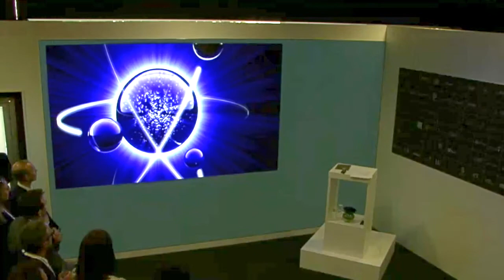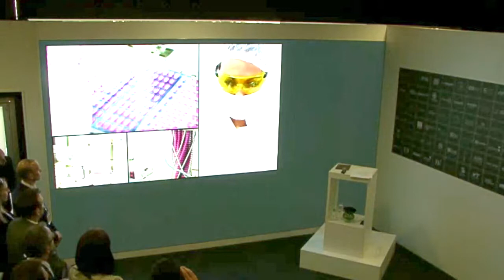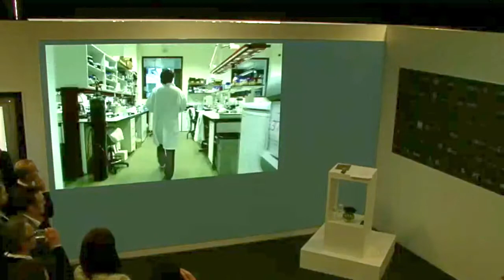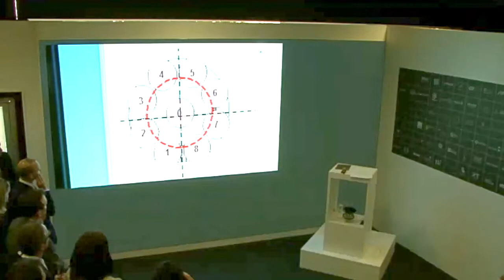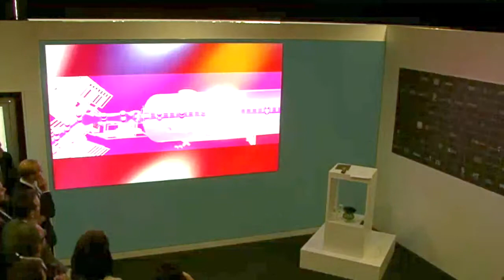Translating Science into Place - Professor Nancy Rothwell, University of Manchester (Part 1 of 3)